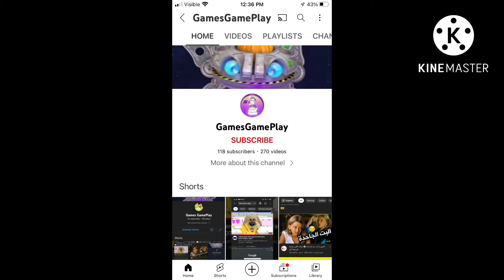Proof That DarkJasonTheGachaTuberMaker2K10 Impersonated SBSeniorAnimator2K3 & VegasEASProductions24